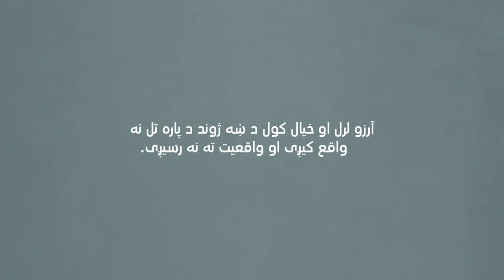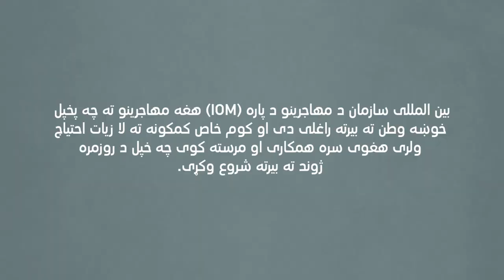“Do You Want to go Home?” (Pashto)